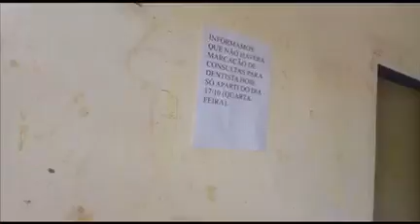Postos de Saúde fechados em Coelho Neto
Descaso na saúde de Coelho Neto